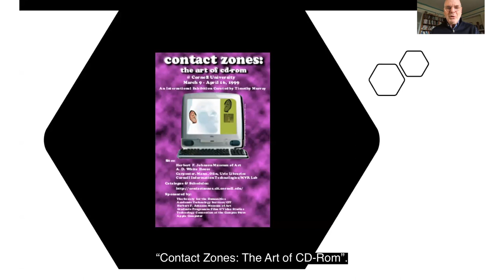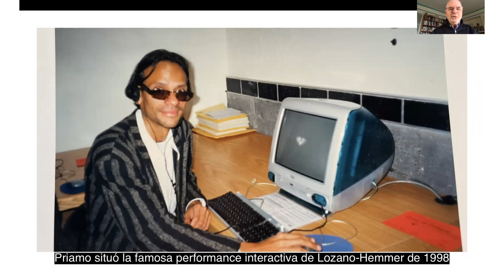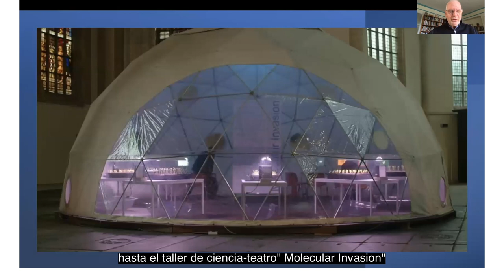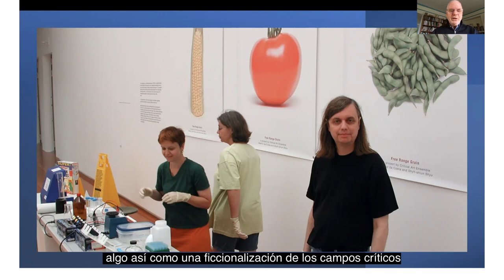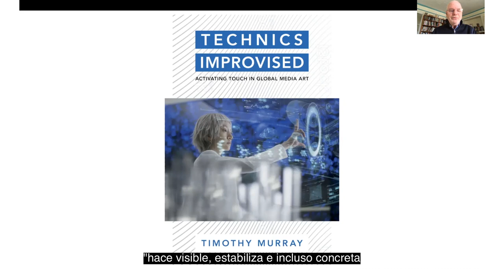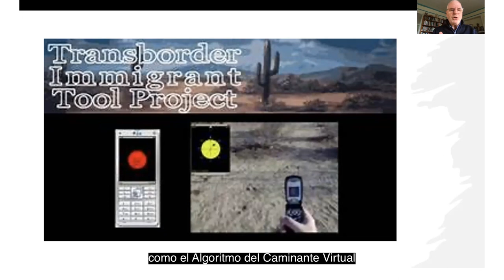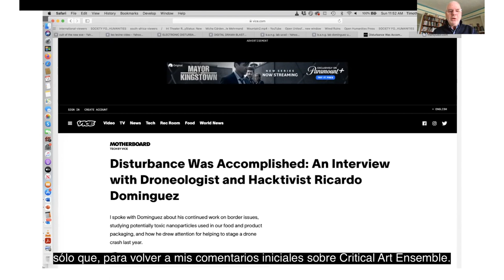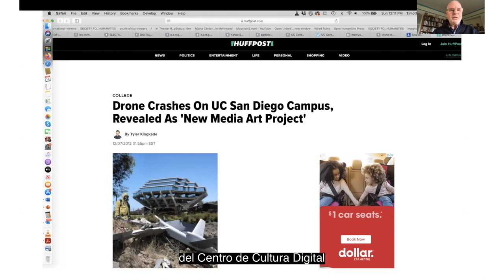Cambio de código político: la estética táctica del Electronic Disturbance Theater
En esta charla, el profesor Timothy Murray reflexiona acerca del cambio de código, el entretejido de la ciberpoética y la acción en red que constituyen la estética táctica vivificante del Electronic Disturbance Theater. Igualmente, expande acerca de  los microgestos afectivos del zapatismo digital que siguen impulsando la poética colaborativa de autonomía, reflexividad y simulación crítica del EDT.

Ampliando sobre su investigación en torno a diversas prácticas performativas e intertextuales, Murray comparte su postura frente al cuerpo de obra del EDT apuntando cómo en sus piezas siempre han habitado el horizonte del futuro cercano, desde donde sacuden las matrices performativas del capitalismo clónico, la biología sintética y la tecnología nanodirigida.

Imparte: Tim Murray